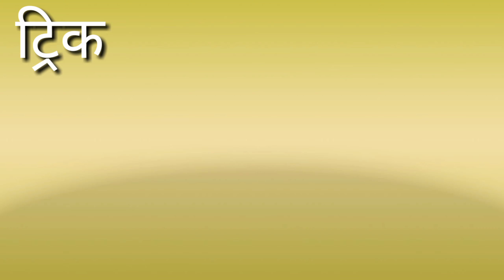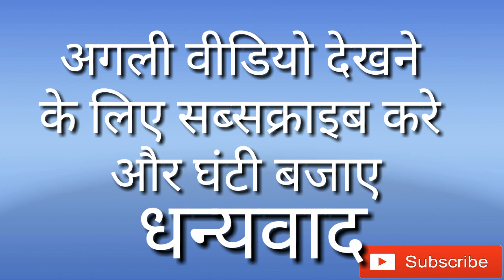State capital of INDIA | bharat ke rajya evm unki rajdhani | भारत के राज्य एवं उनकी राजधानियां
State capital of INDIA / भारत के राज्य एवं उनकी राजधानियां । bharat ke rajya evm unki rajdhaniya | Indian state or capital | kendrashasit pradesh evm unki rajdhani